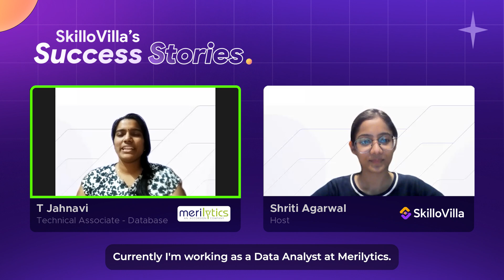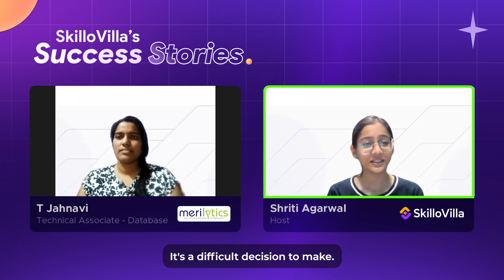Roadmap to landing a job in Data Analytics | SkilloVilla Success Stories | Merilytics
Join us in this inspiring interview as we delve into the success story of Jahnavi, a certified Data Analyst whose journey from SkilloVilla's program to professional success exemplifies the power of effective learning. Jahnavi's experience highlights the exceptional learning environment SkilloVilla offers. From a thoughtfully structured curriculum that covers vital topics upfront, enhancing confidence and interview readiness, to industry-expert mentors who provide real-time guidance during live sessions, every aspect is designed for your success.

Jahnavi's journey extends beyond learning to placement success, a testament to SkilloVilla's dedicated placement team. Her story is a beacon for those considering a career shift or skill upgrade, as she seamlessly transitioned from a non-technical background to becoming a proficient Data Analyst. Jahnavi's insights underscore SkilloVilla's commitment to helping learners achieve their aspirations, making it the ideal platform to embark on your data analytics journey.

Watch the video to witness her transformation and discover how SkilloVilla can empower you to realize your data analytics ambitions.

Want to be the first to know about our upcoming sessions and hear exclusive SkilloVillaSuccessStories? 🔔

Chapters:

00:01: Jahnavi’s Introduction and Current Status
00:52: Learning Experience with SkilloVilla
01:17: What is covered in SkilloVilla’s curriculum
01:36: How to gain perfection from SkilloVilla’s program
02:00: Experience with Industry Mentors
02:19: Role of mentorship in her online learning journey
03:03: Smooth journey with the help of the support team
03:25: Experience with SkilloVilla’s placement assistance
03:58: Insights about SkilloVIlla and her recommendation
06:00 Thank you note

About SkilloVilla

SkilloVilla is an upskilling platform where one can hone their skills through expert-driven courses in the latest technologies and gain access to companies anywhere across the globe. Right from upskilling, resume creation, and mock interviews to finding suitable placements with the right companies, we have your back at all times.

Our mission is to support young graduates in enhancing their learning and transforming it into big earnings.

Build your Data Analytics/Data Science career with SkilloVilla and open doors of opportunity for you.